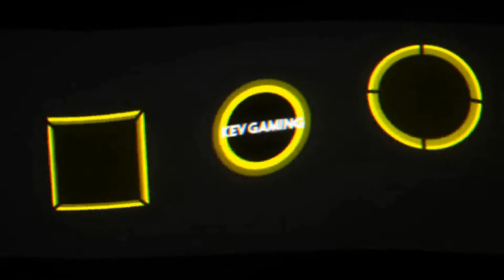Need for Speed Hot Pursuit Remastered #36 Racer Coast To Coast & Power Trip